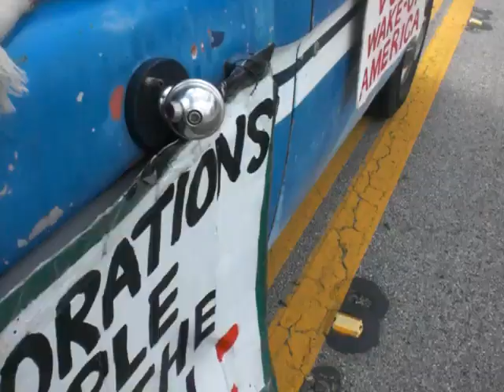OCCUPY MIAMI (MARTIN LUTHER KING JR PARADE)